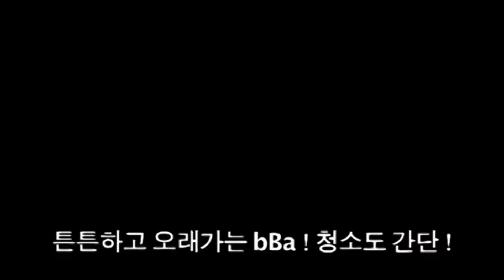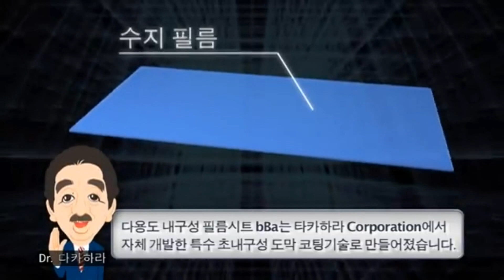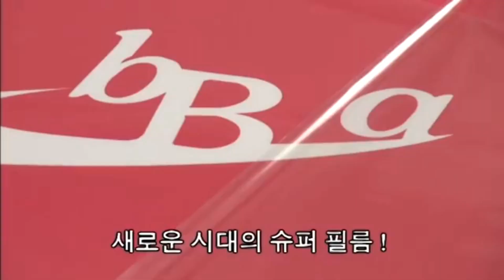"지금까지 없었던 것을 만들었습니다." bBa film sheet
"지금까지 없었던 것을 만들었습니다." 지금까지의 필름의 상식을 바꾼 새로운 소재, 그것이 《bBa!》필름
필름의 형상은 그대로, 튼튼하고! 깨끗하고! 안전한! 이라는 이상적인 특성을 추구, 바닥에도, 벽에도, 어디에나 접착만으로 강력한 내구성을 발휘하는 신소재 필름 《bBa!》를 실현했습니다.